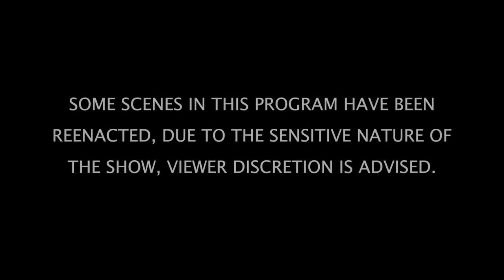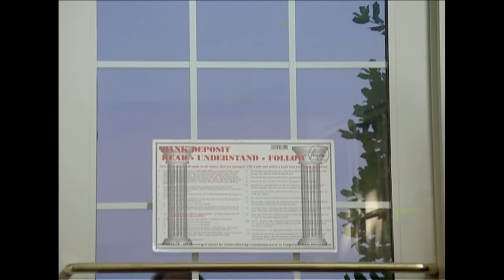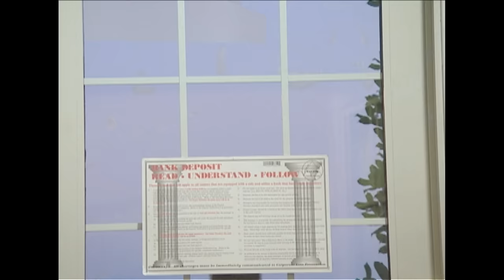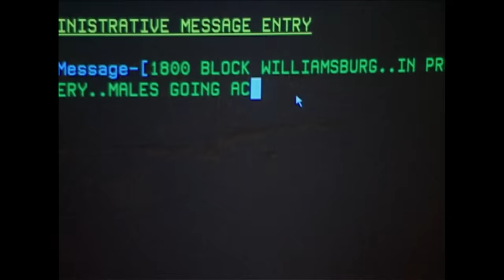Reckless Abandon | TRIPLE EPISODE | The FBI Files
Without Mercy: At 9:30 am on the morning of January 30, 1997, Richmond, VA police respond to a report of shots fired at a local bank.  Two masked men brandishing automatic weapons confront, and open fire on officers responding to the call.  The gunmen exit the bank, and retreat on foot, eventually eluding the officers.  The FBI soon responds, only to find one bank teller dead, another wounded, and the bank’s security guard shot four times, yet still alive.  Forensics teams and investigators collect evidence in and around the bank, as well as attempt to piece together the crime from surveillance videos, as customers inside the bank were unable to provide information.  Once the gunmen had been identified, authorities, aided by SWAT, must apprehend the criminals before they struck again.

Dead Run: A man is found suffocated in his Pennsylvania home, his checkbook, credit cards and vehicle appear to have been stolen.  Fingerprints from the victim identify a recent escapee from a minimum-security prison, as well as his girlfriend.  Investigators flag the dead man’s credit cards, and are alerted when one is used in North Dakota.  The FBI is called in and joins another task force already assembled because of a suspected kidnapping.  Authorities track the stolen card users to several locations in western states, and eventually dangerously close to the Mexican border.  A chase to stop the felons from getting across the border ensues, ending with the two killers in custody.

Brutal Abduction: In Wisconsin, a varsity athlete is blindfolded, gagged, and shoved into a van by four gunmen.  The kidnappers contact the victim’s family and demand $30,000, but offer no instructions on how to transfer the money.  The victim’s family contacts the police.  The boy’s captors tell his family they have shot him, and will kill him if they do not receive their money.  At an agreed upon drop site, FBI agents approach the captor’s vehicle, only to watch them flee and quickly be followed by authorities.  The gang dumps the boy’s body in a used car lot just before they are arrested.  Unfortunately for the victim who did not survive the ordeal, he had been targeted by mistake by a group who owed drug debts, and thought the athlete was involved in the same illegal activities.